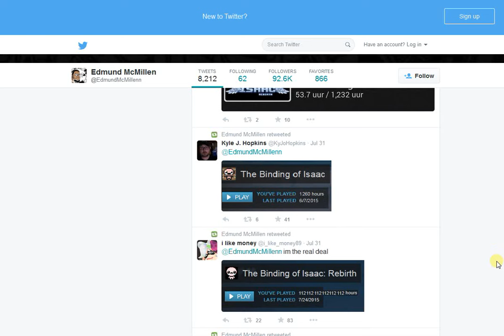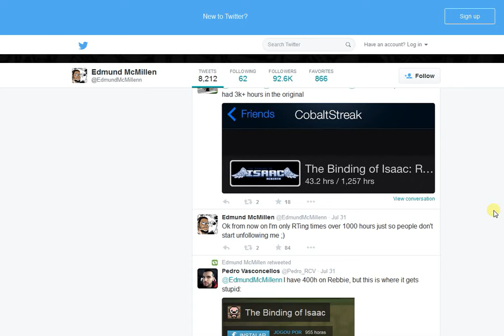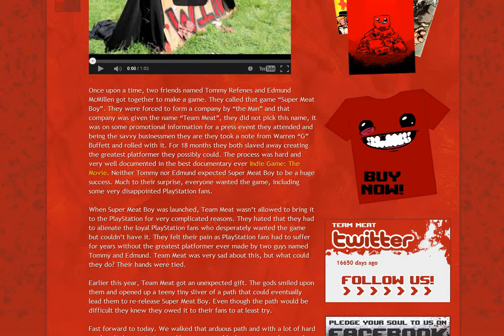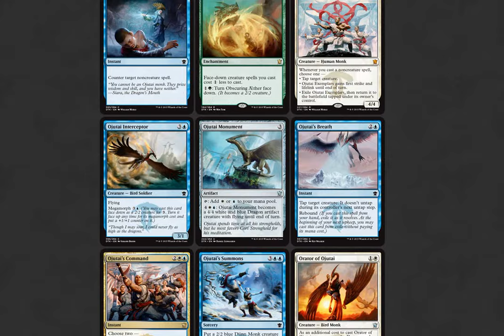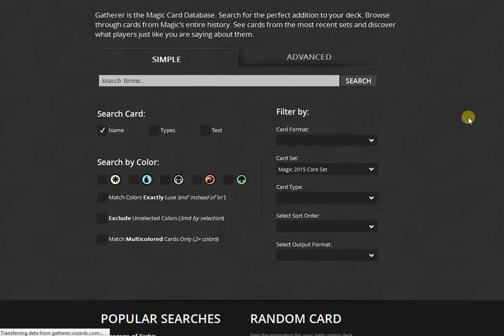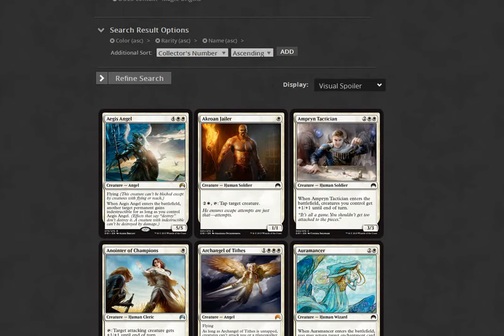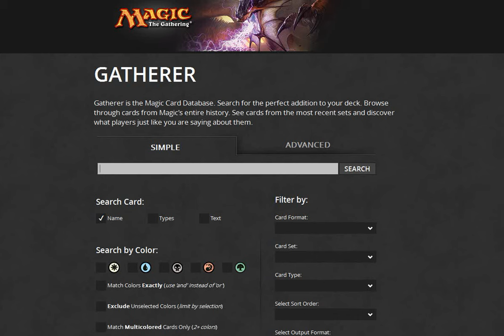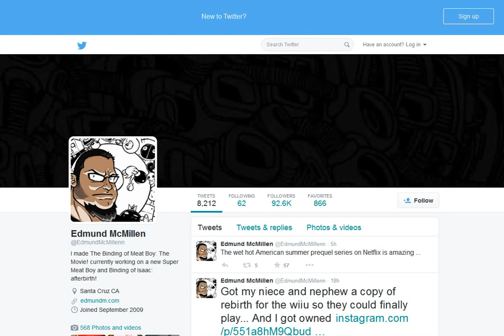Edmund McMillen interview with Sam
This week Sam the Vaultboyhunter interviews special guest Edmund Mcmillen video game designer, movie star, Magic nerd, and all around awesome dude. He even got to design a Magic Card in M15!
Draft Edmund's Cube here, and please leave him feedback, Cube owners crave feedback